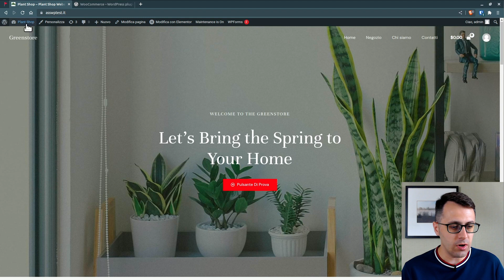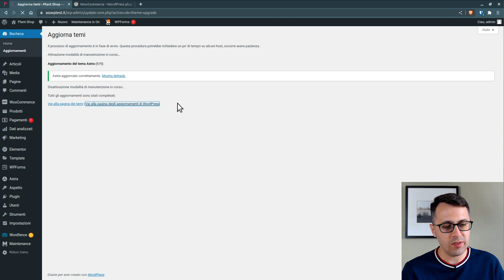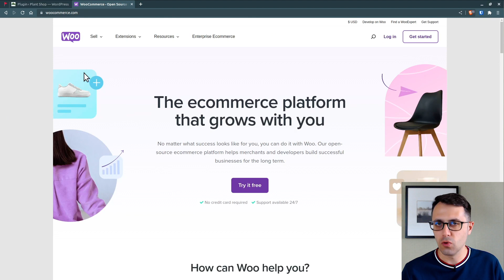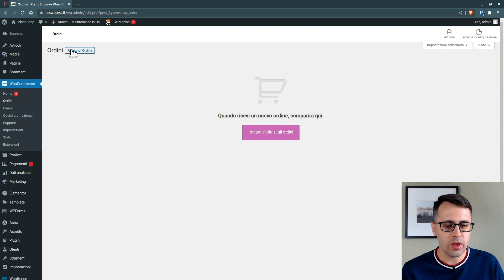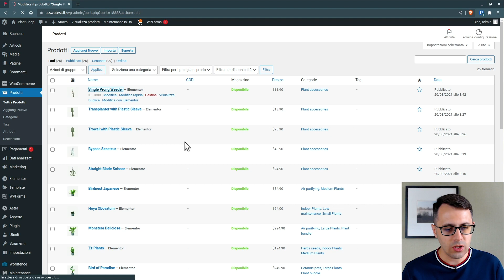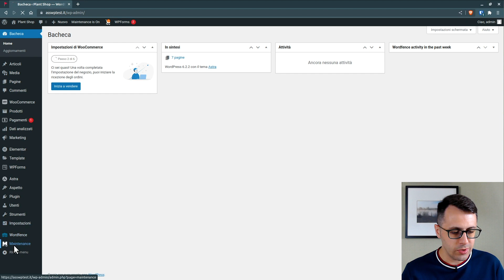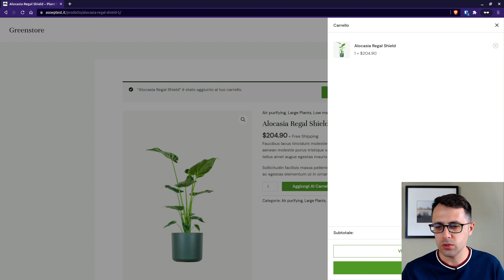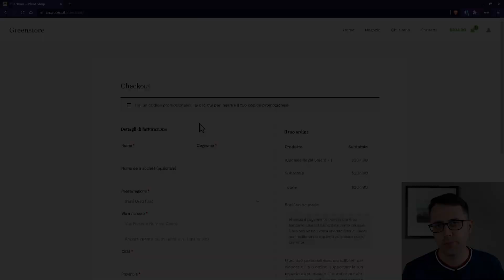Panoramica WooCommerce - [eCommerce con WordPress + Elementor GRATIS] - Tutorial 07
I pacchetti di hosting sono offerti da noi di Assistenza WP utilizzando server Keliweb ad alte prestazioni.
Il vantaggio principale di sceglierci é che sarai seguito da un team di esperti WordPress.

All'interno di questo video vi vado a dare una panoramica generale del plugin WooCommerce, quindi vi descrivo brevemente cosa vi permette di fare.

Inoltre vi faccio vedere tutte le impostazioni più importanti che vi mette a disposizione il plugin.

Inoltre verso la metà del video vi mostro tutto il processo di acquisto che deve effettuare un vostro cliente quando decide di comprare un servizio o prodotto sul vostro sito.

Capitoli:
0:00 Intro
02:21 Aggiornamento componenti sito web
05:09 Verifica notifiche Wordfence
06:45 Introduzione a WooCommerce
08:57 Panoramica impostazioni
15:25 Processo di acquisto di un prodotto
21:20 Riassunto video